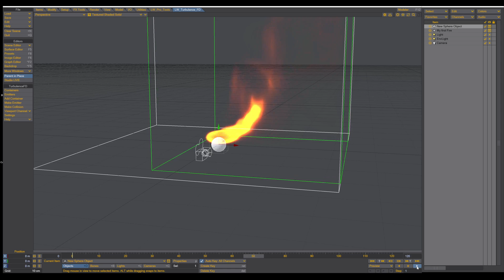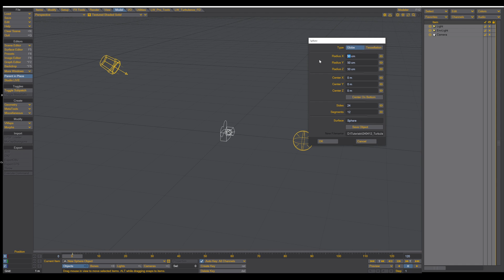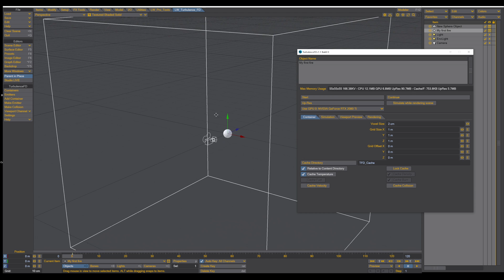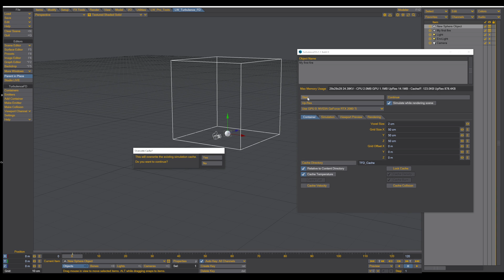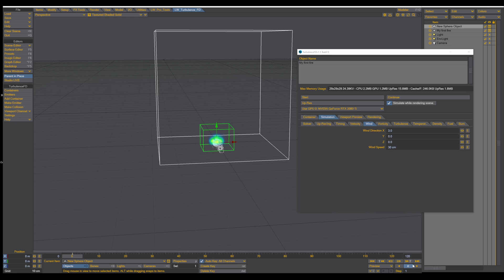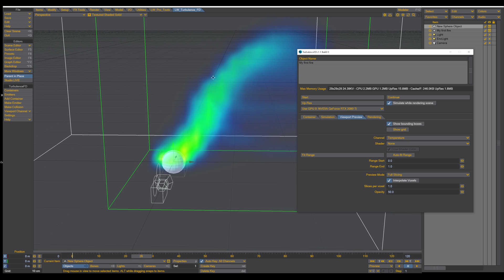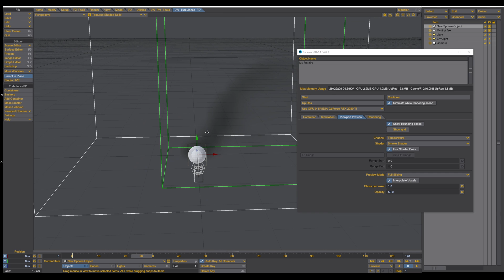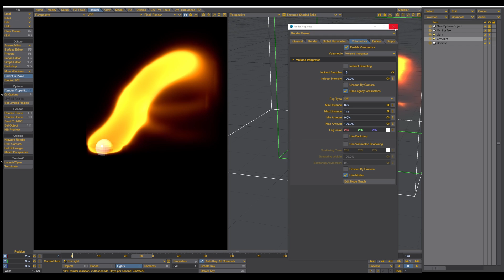LIGHTWAVE 3D Tutorial Series / Turbulence FD Episode 1 (Beginner Level)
Welcome to the first episode of the new LightWave 3D Tutorial Series. Turbulence FD with LightWave 3D. In this Series, I will cover all settings and tips and tricks to use Turbulence FD with LightWave 3D and create stunning VFX.